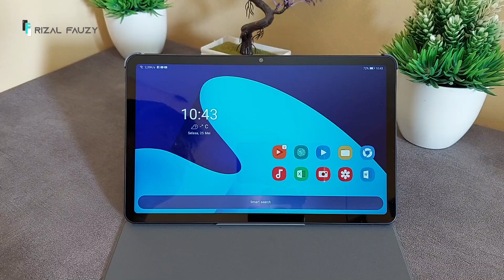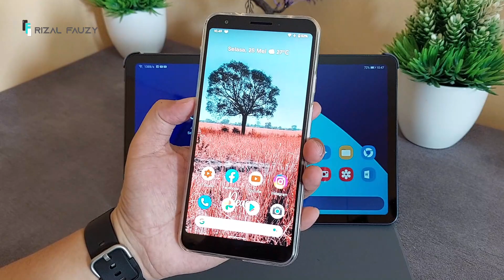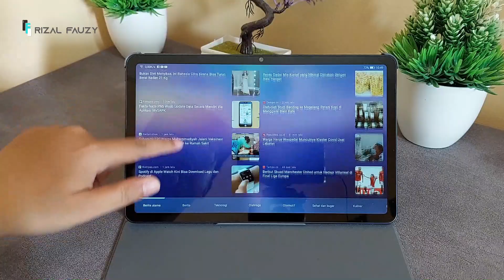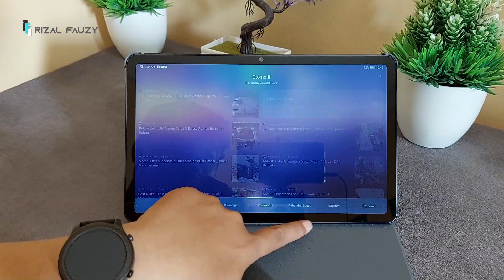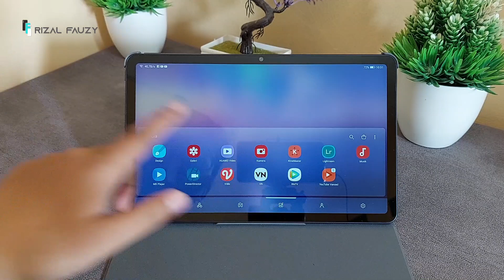Bosen Nungguin Mode Desktop? Pake Ini Aja Dulu!